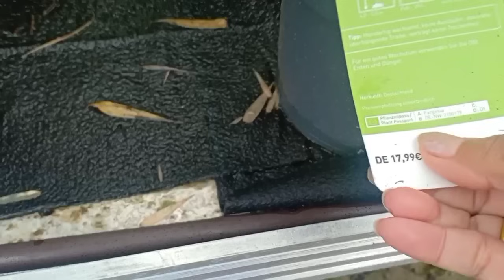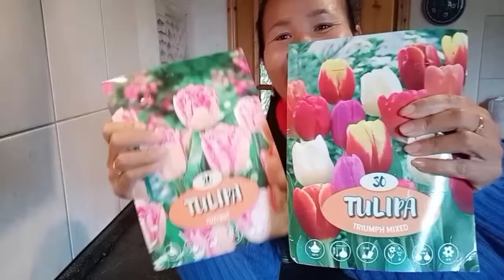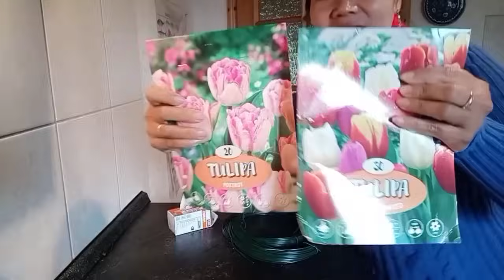เย้ๆได้หัวดอกทิวลิปมาปลูกแล้ว,1200บาทได้อะไรบ้าง?ราคาดอกทิวลิป,รีวิวของช้อป,ชมวิวข้างทาง